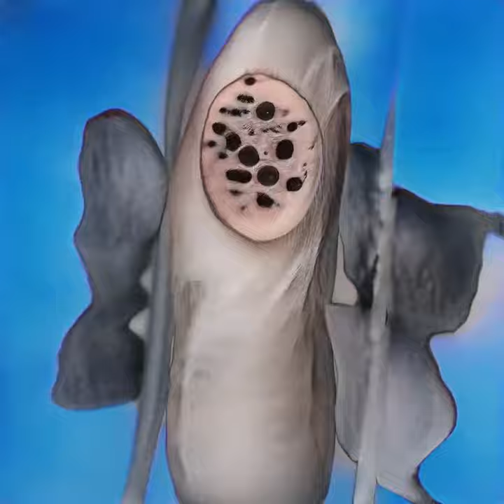Trypophobia Trip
My second attempt at a fully generated AI video. This one was trained on a trypophobia image collection.  Still a work in progress. Expect these to get way better.